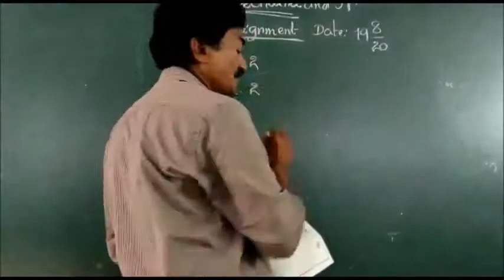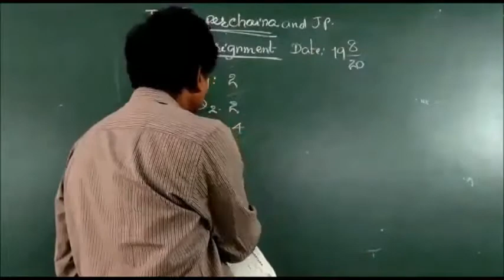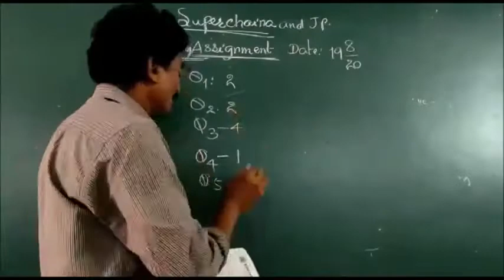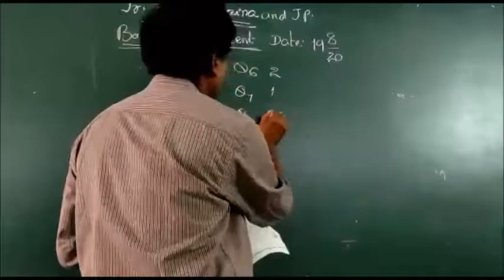INCOMING JR NEET BOTANY 19-08-2020 ASSIGNMENT